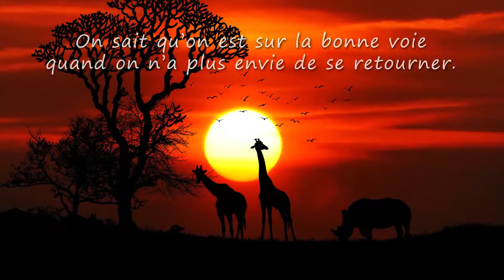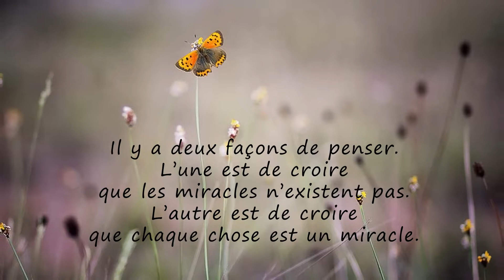Maëva, TOUS MES VOEUX ❤️ (bonne fête, joyeux anniversaire, santé, argent)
A travers cette courte vidéo cadeau "Maëva vive la vie" montrez avec originalité à quel point cette personne formidable compte dans votre vie.
Cette vidéo est idéale pour accompagner les messages "Joyeux anniversaire !" ou encore "je t'aime...".

*** *VOUS DÉSIREZ FAIRE UN CADEAU À UN PROCHE ?* ***

- pour votre MAMAN adorée qui va être embalée :

- pour votre PAPA chéri qui va devenir trèèèèès riche :

- pour votre petite MAMIE super chouette :

- pour votre petit PAPY trop chou :

- pour votre TATA tip top modèle qui veut faire un break :

- pour votre TONTON trop drôle qui va l'utiliser 24h/24 :

- pour votre ADOLESCENTE qui veut se la raconter :

- pour votre ADOLESCENT qui a beaucoup de mordant :

- pour votre FILLETTE qui a soif d'indépendance :

- pour votre petit GARÇON, rockeur au grand cœur :

-pour votre BÉBÉ avide de découvertes (mixte) :

- pour votre MARI un peu tête en l'air :

- pour votre petite FEMME qui n'en a jamais assez :

- pour votre SŒUR adorée qui va faire jaser :

- pour votre FRÈRE adoré qui veut tomber les filles :

- pour votre PETIT-FILS qui a soif d'aventure :

- pour votre PETITE-FILLE qui va faire crépiter les flashs :